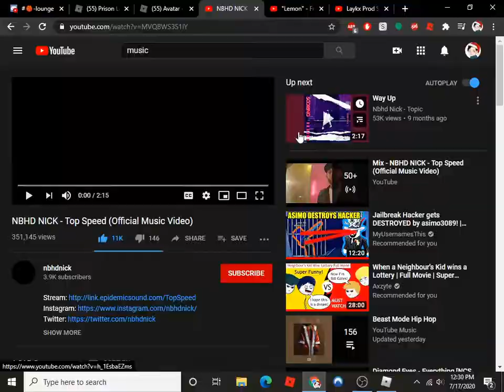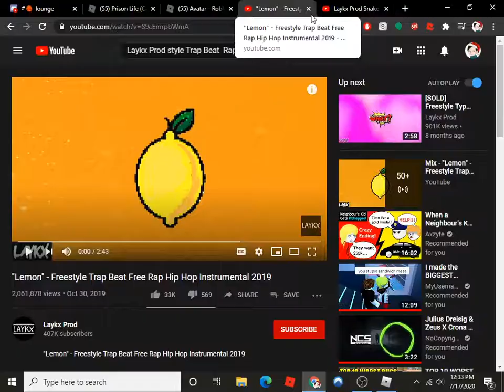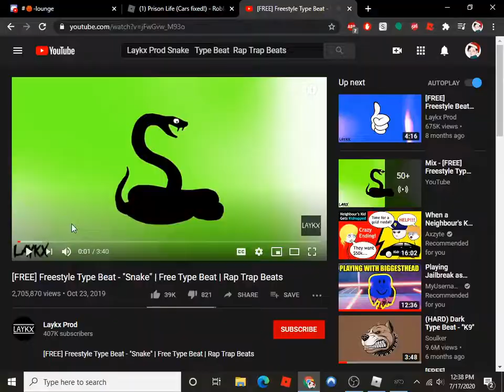Noob vs pro vs hacker prison life